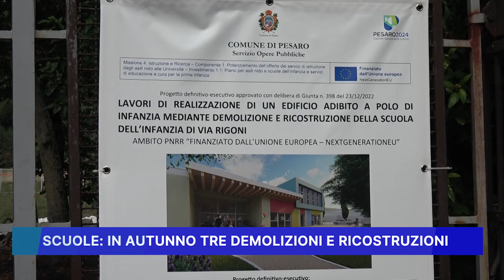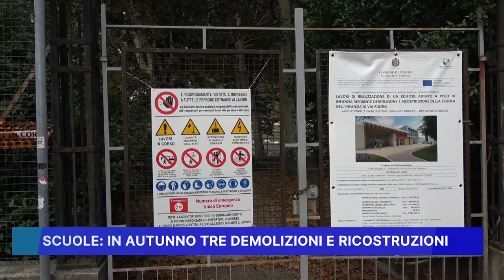SCUOLE IN AUTUNNO, TRE DEMOLIZIONI E RICOSTRUZIONI